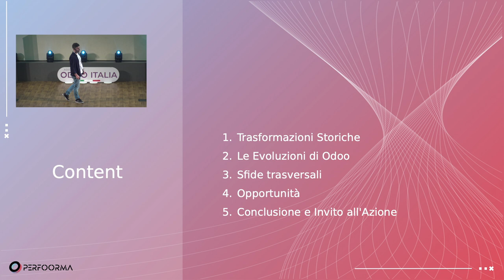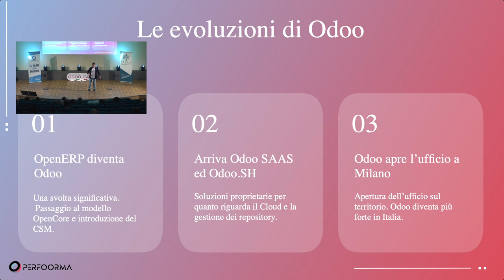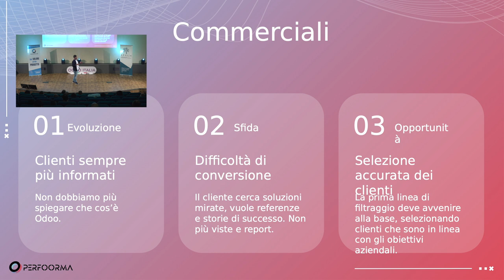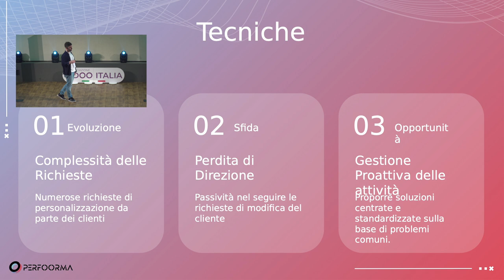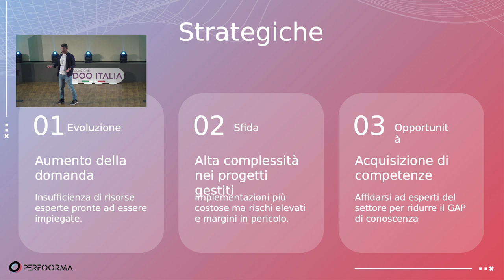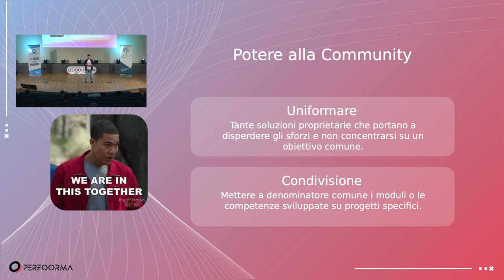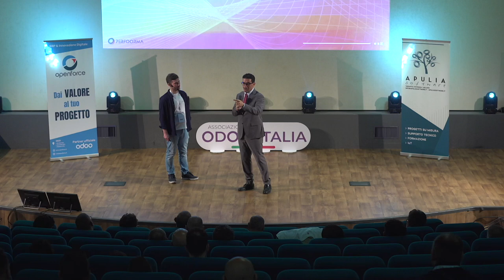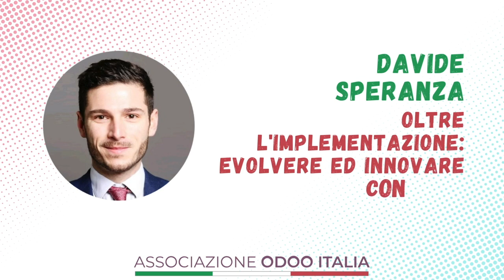Oltre l'implementazione: Evolvere ed Innovare con Odoo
In questo talk esploreremo come l'approccio tradizionale all'implementazione di Odoo possa diventare un limite nel tempo, specialmente quando il contesto aziendale e tecnologico si evolve rapidamente.